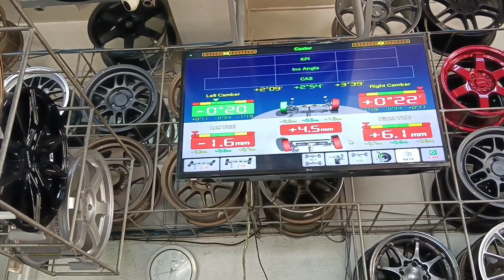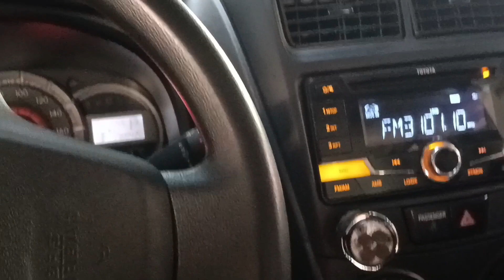pagawa ng sasakyan